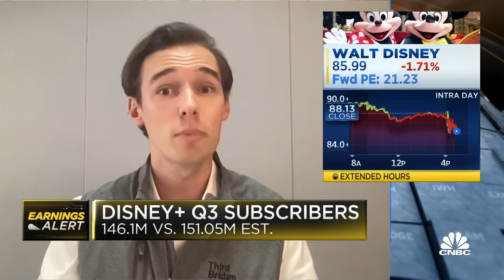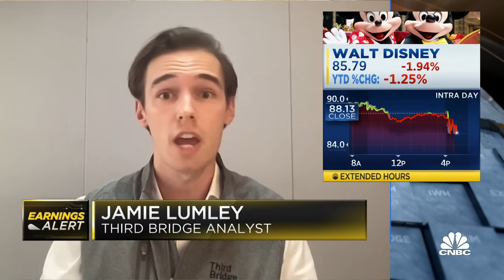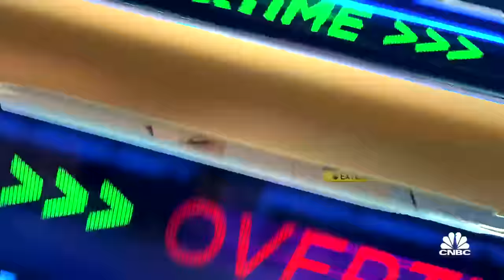Iger's 2024 profitability expectation for streaming looks 'challenging', says Third Bridge's Lumley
Jamie Lumley, Third Bridge Analyst, joins 'Closing Bell Overtime' to talk Disney's Q3 earnings.